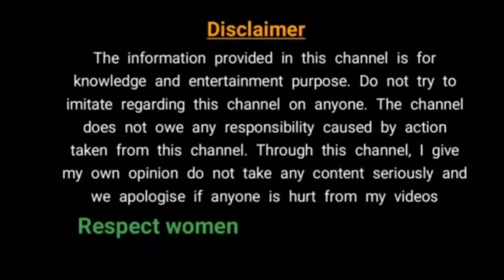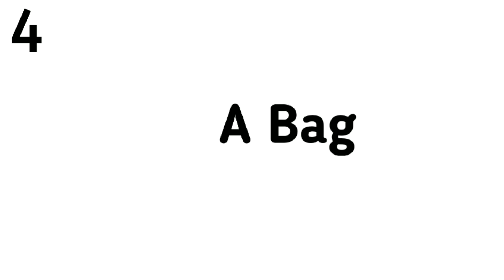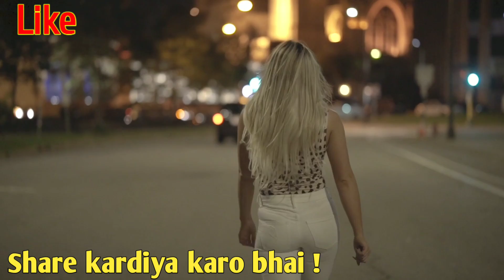Best Accessories for Men | Top 5 Men Accessories every boy should have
Hi

( My Laptop )

( My Sunglasess )

Hello dosto is video main maine aapko Ladko ki top 5 Accessories ke baare main bataya hai jinko agar aap use karte ho to ladki aapse attract hoti hai aur ladki ke aapse patne ke chance bhi kaafi bad jaate hai.

Queries Solved:

1. Ladko ke pass konsi Accessories honi hi chahiye?

2. Ladko par kaise shoes ache lagte hai?

3. Ladke handsome banane ke liye konsi Accessories use kare?

4. Ladke college, school, tuition aur office main kaisa bag istemaal kare?

5. Ladko ke face ke liye Accessories?